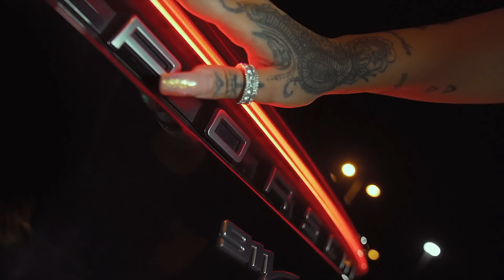HBF - Porsche [Music Video] | GRM Daily